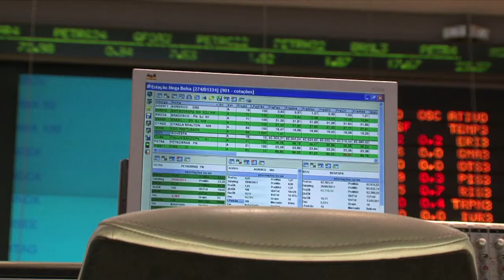Direto da Bolsa - 09 de Janeiro - 2ª Edição